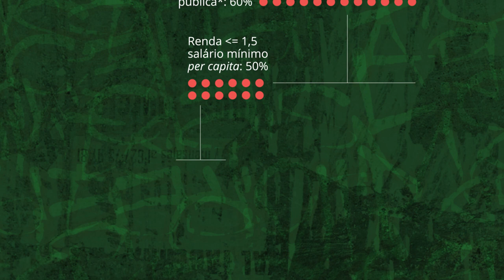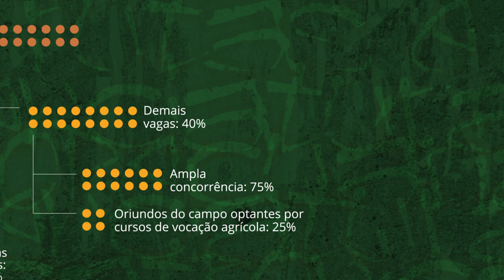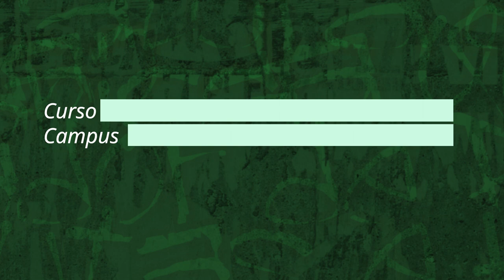Sistema de Cotas do IFPE